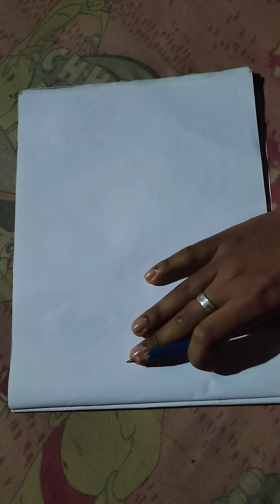how to learn drawing 2nd step